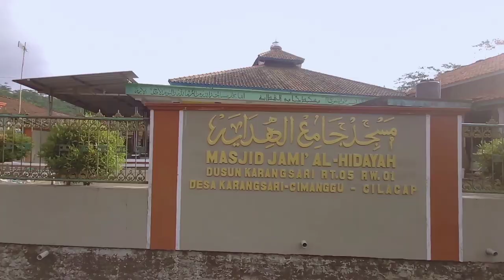SUASANA KAMPUNG SUNDA DI GUNUNG MARUYUNG, KAMPUNG KARANGSARI DESA KARANGSARI CILACAP JAWA TENGAH